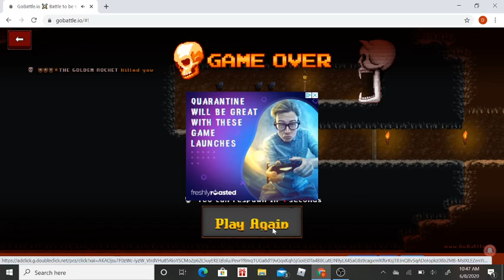STOP THE KILLING!!!| Gobattle.io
In this video I try to stop the killing of a lot of people.